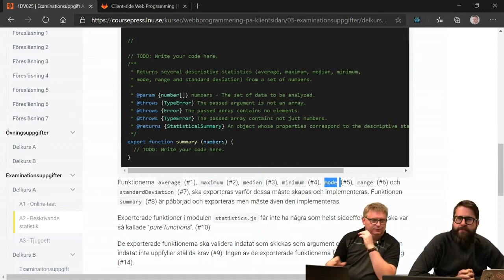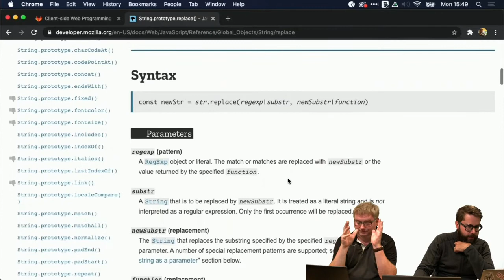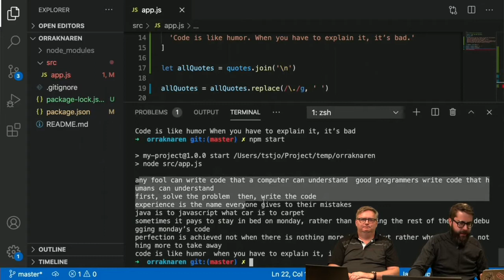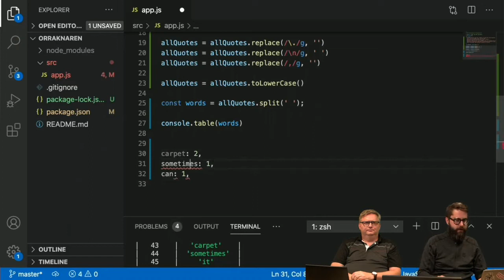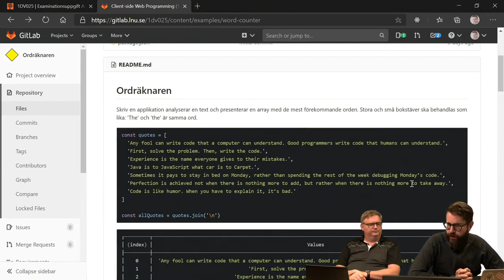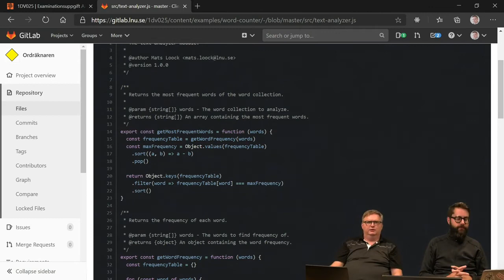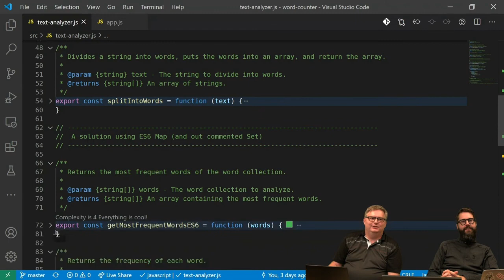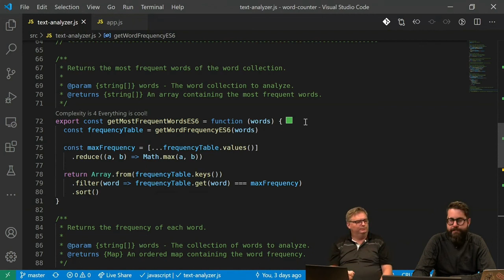1DV025 - Exempel - Ordräknaren